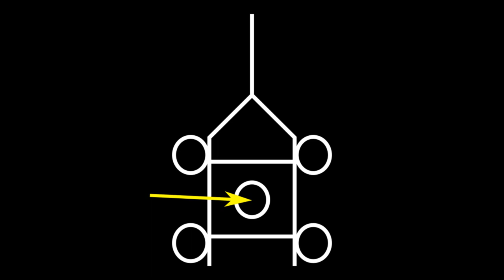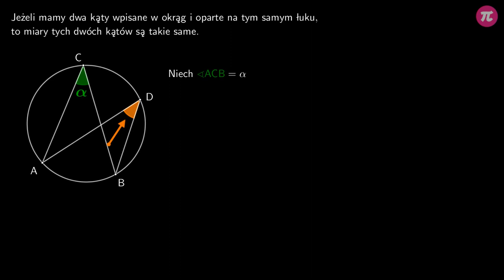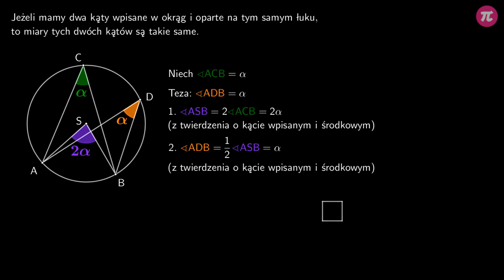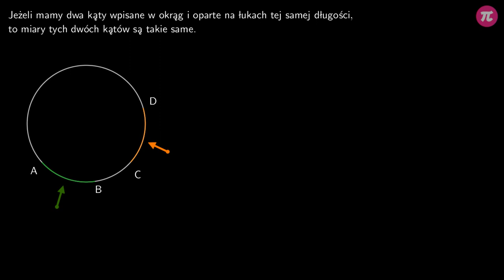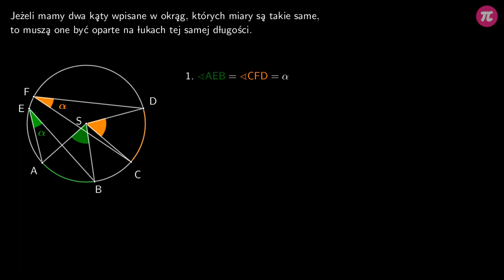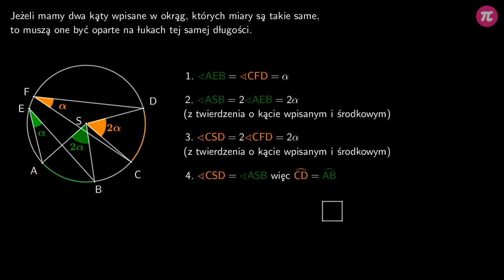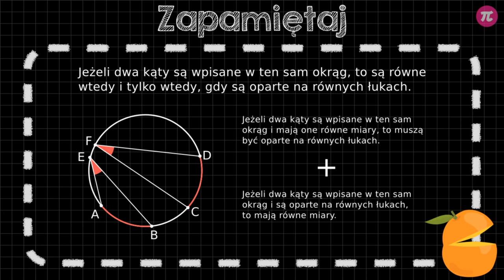Dowód twierdzenia o kątach wpisanych opartych na łukach tej samej długości #7 [ Kąty i koła ]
Z tej wideolekcji dowiesz się:
  - jak wygląda dowód twierdzenia o kątach wpisanych opartych na łukach tej samej długości.

PLAYLISTA
Ta wideolekcja jest częścią playlisty [ Kąty i koła ]:
Ta playlista dotyczy kątów i kół. Dowiesz się z niej ile punktów wspólnych mogą mieć dwa okręgi, jak określić wzajemne położenie okręgów, jak rozpoznać kąt środkowy, jak rozpoznać kąt wpisany, co mówi twierdzenie o kątach wpisanym i środkowym opartych na tym samym łuku, jaką miarę ma kąt wpisany oparty na średnicy, co to jest wycinek koła, jak obliczyć pole wycinka koła, jaką częścią obwodu całego koła jest długość łuku, jak policzyć długość łuku, jaką miarę mają kąty wpisane, oparte na tym samym łuku, jak wygląda dowód twierdzenia o kącie wpisanym i kącie środkowym opartych na tym samym łuku oraz jak wygląda dowód twierdzenia o kątach wpisanych opartych na łukach tej samej długości.

Tutor: Arkadiusz Sas
Konsultacja: Zofia Wiśniewska
Grafika podsumowania: Agnieszka Opalińska
Materiały: Arkadiusz Sas
Redakcja: Małgorzata Załoga